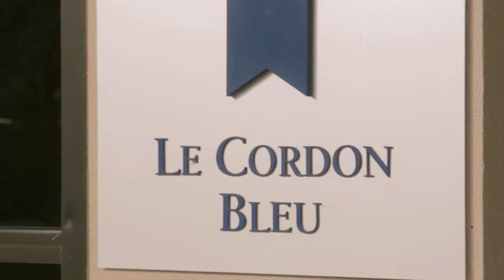Le Cordon Bleu Australia Students - Australian's On Track For International Success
James Spinkston, Australia
Chloe Rickaby, Australia
Current Students
Bachelor of Business (International Hotel Management)

Chloe Rickaby and James Spinkston, both studying a Bachelor of Business (International Hotel Management) at Le Cordon Bleu describe their experience studying at the Regency International centre and what they hope to achieve once they graduate from Le Cordon Bleu. Both have achieved great success whilst studying at Le Cordon Bleu with numerous awards and accolades between them providing a foundation of success for their future.